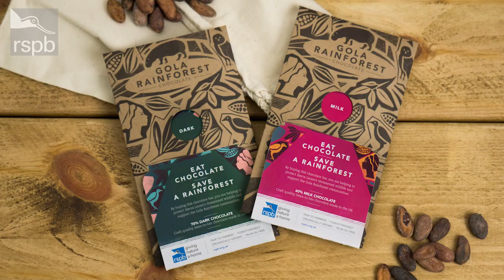My favourite RSPB moments: Jo Gilbert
Highlights from visiting nearly all of the RSPB's 200+ UK nature reserves and an update on some of our biggest international wildlife conservation projects with Jo Gilbert, our interim Global Conservation Director.

From visiting lively seabird colonies to counting natterjack toads at night, Jo discusses some of her favourite experiences on RSPB nature reserves with Jamie Wyver.